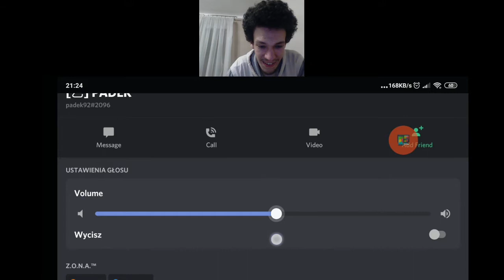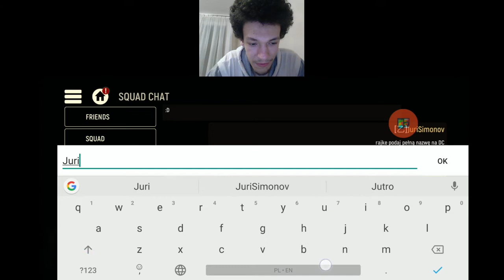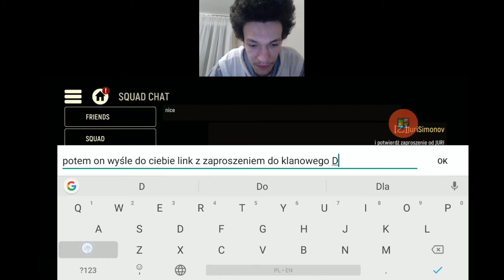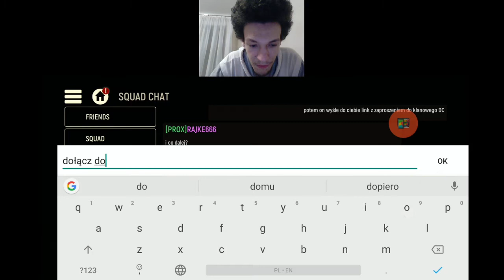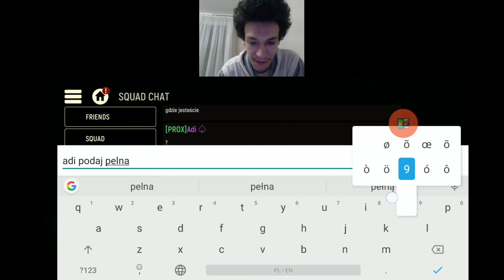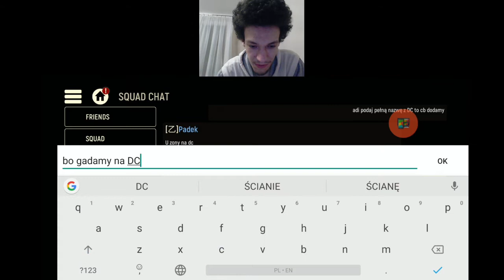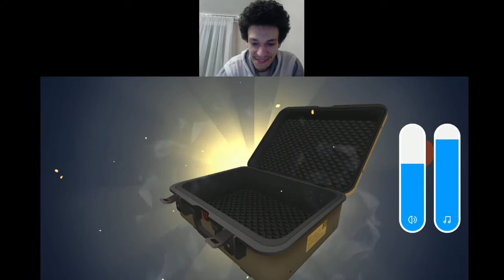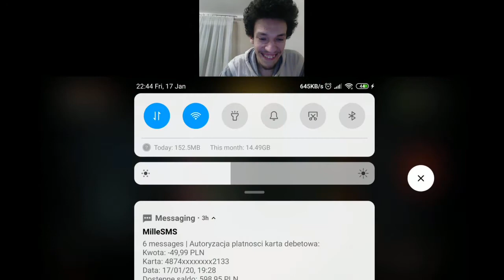POLSKA TRANSMISJA z gry mobilnej "Tacticool" w klanie [Z.O.N.A.] Ep.1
Tacticool ID: JuriSimonov

Pierwsza i ostatnia gra była Zwycięska więc nie było aż tak źle.
Niektóre potyczki potrafiły dać nam nieźle popalić, ale nie uginaliśmy się i graliśmy do końca.
Transmisja trwała trochę dłużej niż planowałem, ale ważne że członkowie drużyny się trochę uśmiali i pojednali.
Wynik końcowy: 12-Zwycięstw, 14-Porażek, 26-Meczy

Osoby/Gracze którzy grali ze mną w drużynie podczas całej transmisji:
[Z.O.N.A.]
 Padek (od Początku do Końca) 3h
 Basia (od Początku do 0:38:56) 40min
 oLi_Air BABY (od Początku do 1:21:30) 1h i 20min
 Arek Wanda (od Początku do 1:21:30) 1h i 20min
[PROX]
 Kamikaze (od 0:46:36 do Końca) 2h i 10min
 RAJKE666 (od 1:23:10 do Końca) 1h i 30min
 Adi (od 2:14:00 do Końca) 40min
[XPAM]
 andriy (od 1:22:07 do 2:13:50) 50min